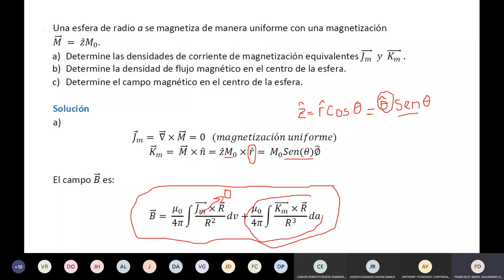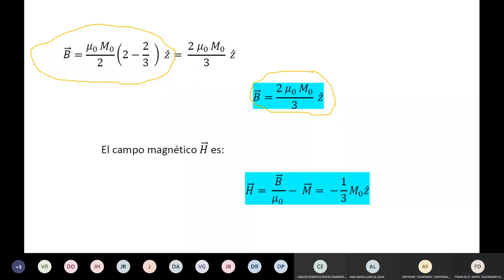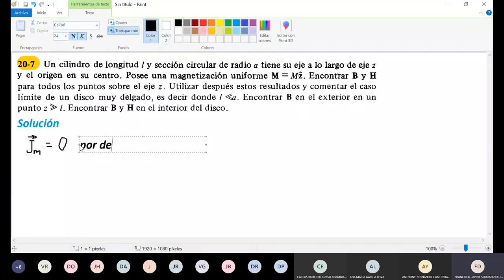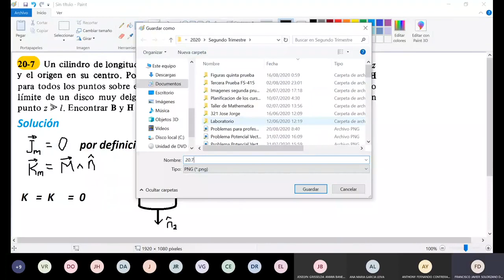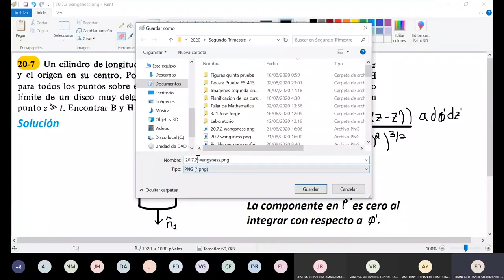020 Repaso magnetismo en materia FS 415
Electricidad y magnetismo 2